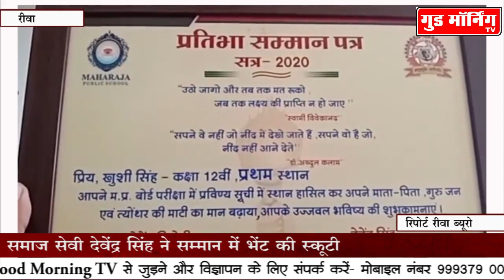Rewa: 12th की टॉपर ख़ुशी सिंह का हुआ सम्मान, समाजसेवी ने भेंट की स्कूटी || Good Morning TV